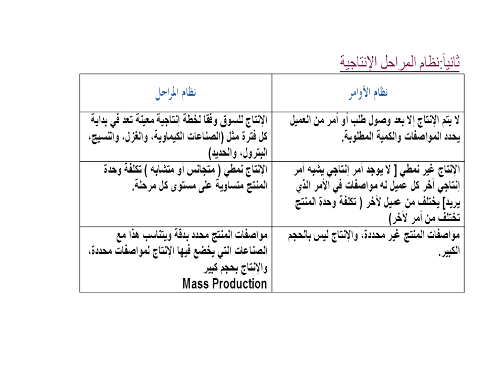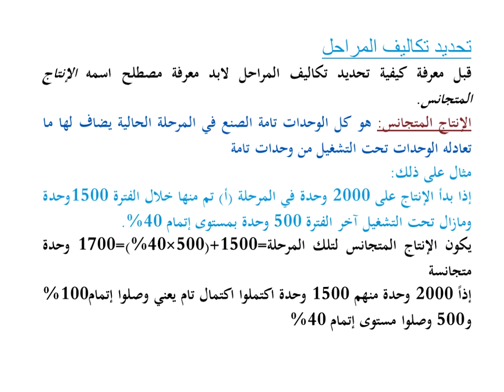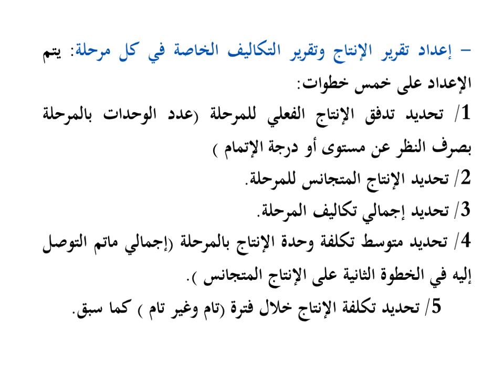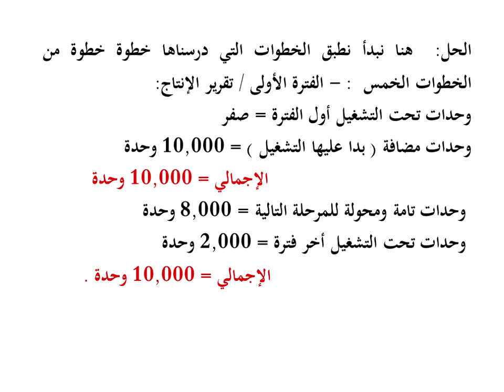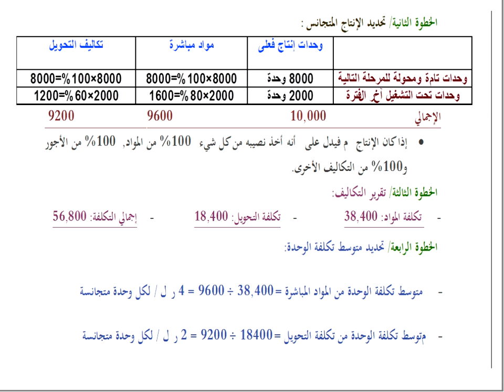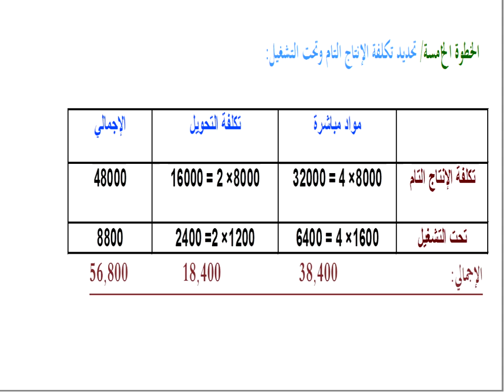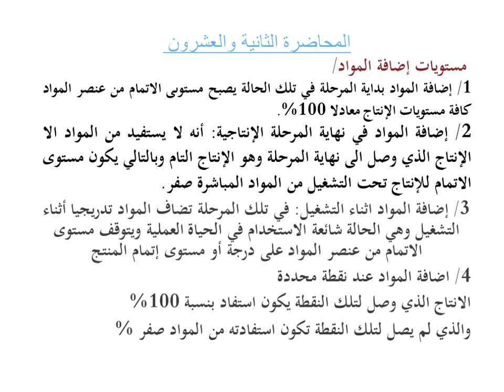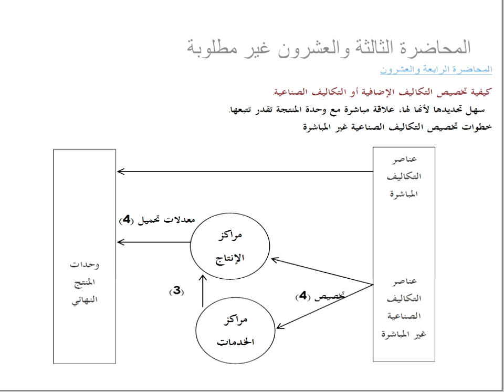اللقاء الحي السابع مبادئ المحاسبه 2 الفصل الثاني 1441